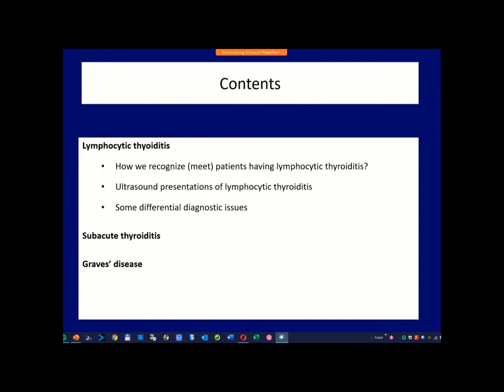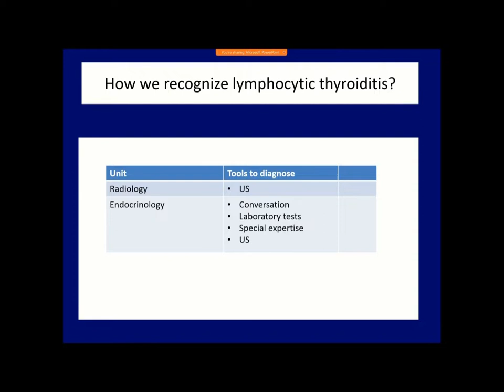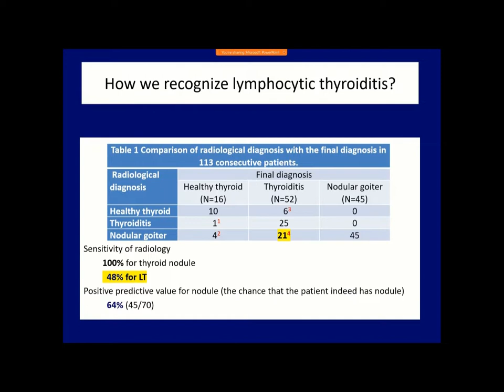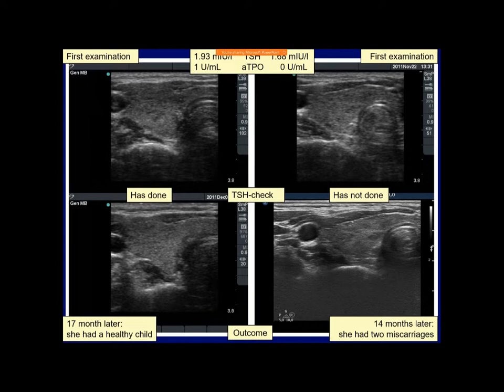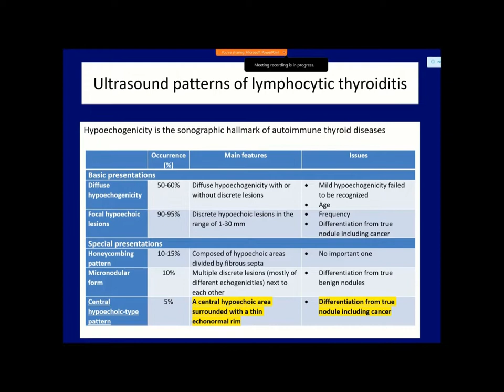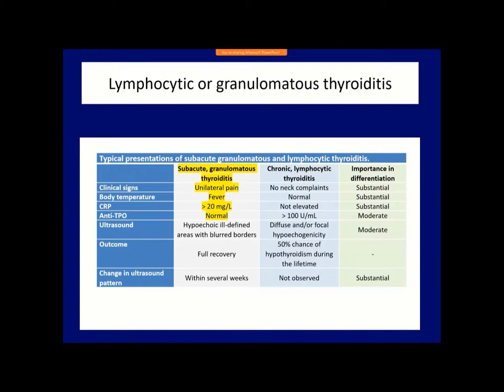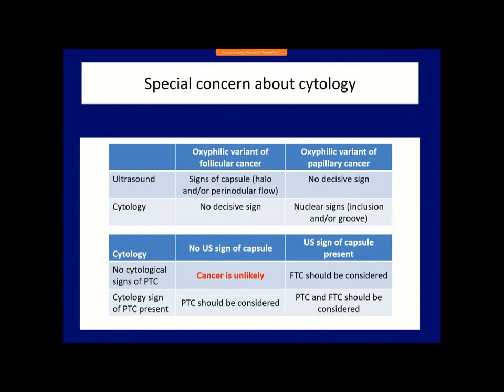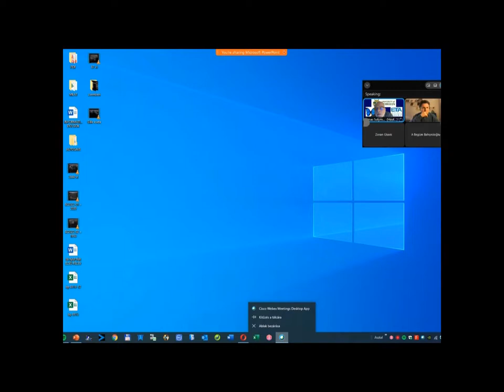Webinar on Non-nodular thyroid diseases